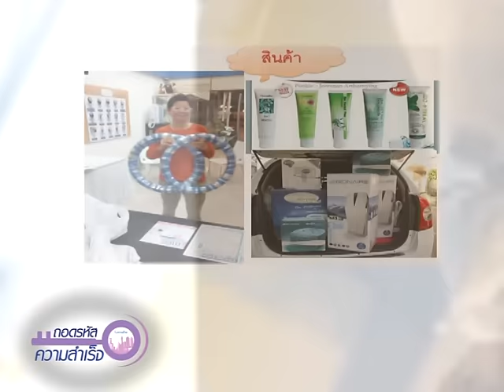ถอดรหัส 240/1 กิฟฟารีน ธุรกิจที่ไร้ข้อจำกัด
ถอดรหัสความสำเร็จ  240 กิฟฟารีน ธุรกิจที่ไร้ข้อจำกัด ขอเพียงลงมือทำ ความสำเร็จได้รับแน่นอน
โดย คุณธัญยธรณ์  คีรีถาวรพัฒน์ Paradise